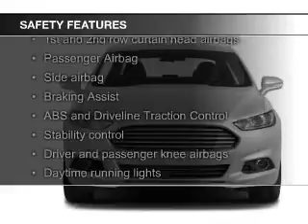2015 Ford Fusion - Tomah WI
Phone:
Year: 2015
Make: Ford
Model: Fusion
Trim: SE
Engine: 1.5 liter inline 4 cylinder 16 valve
Transmission: 6-Speed Automatic
Color: Deep Impact Blue
Mileage: 0
Address:
1200 North Superior Avenue